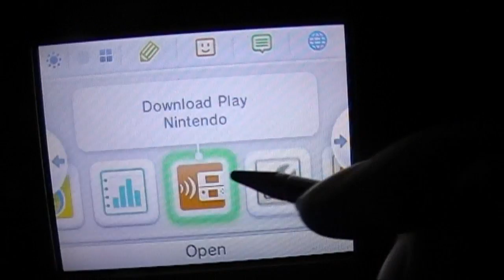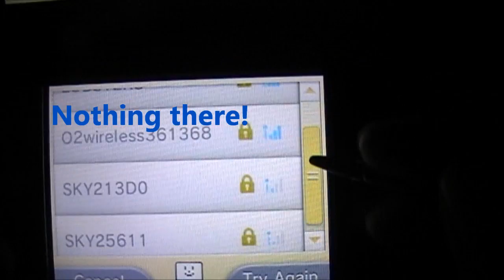How to Connect your 3DS to the Internet (Wi-Fi)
Just ask if you don't get past anything I've show you.

BoneyHead95 shows you how to connect your 3DS to the internet. But he can't show you his code. Sorry :D